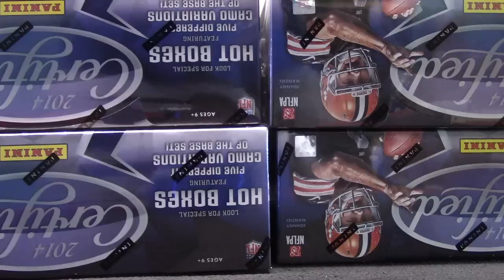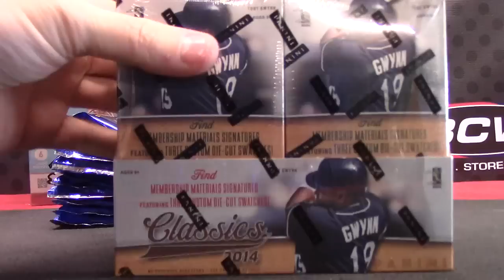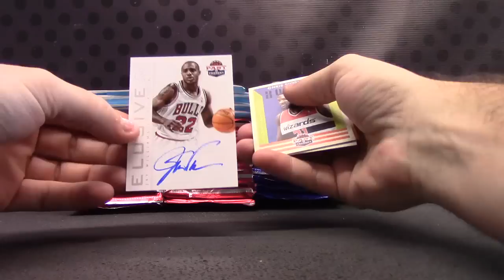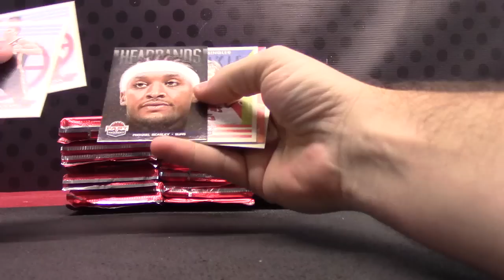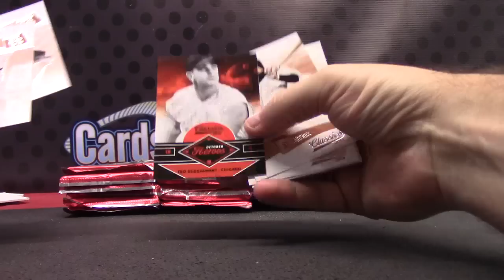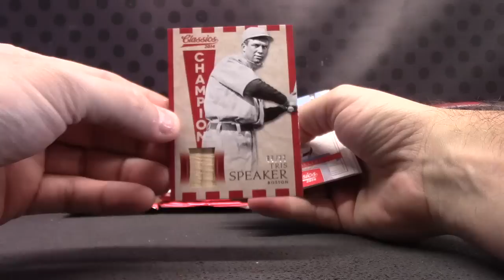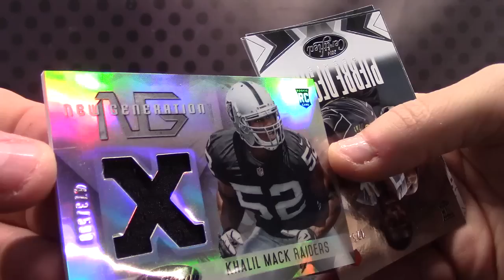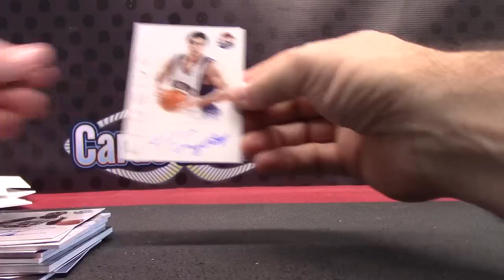Simon's 2014 Certified, Past & Present & Classics Baseball Break